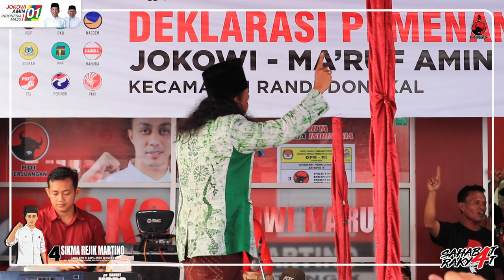Deklarasi Jokowi-Amin Kecamatan Randudongkal